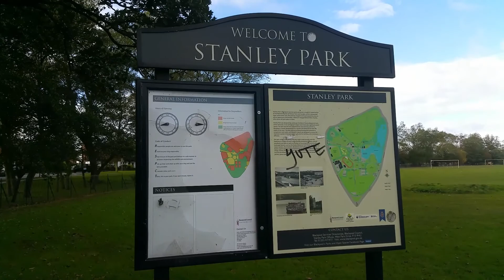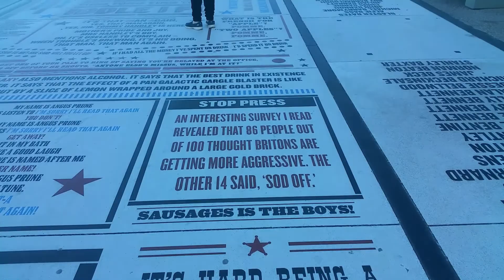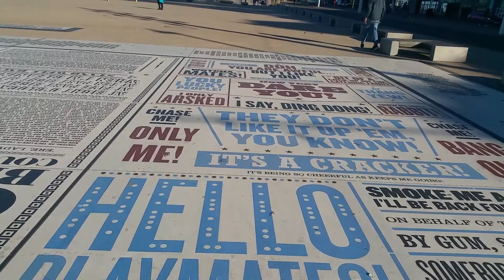Blackpool October 2020